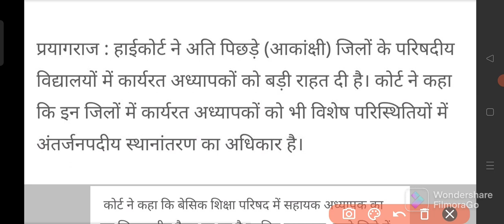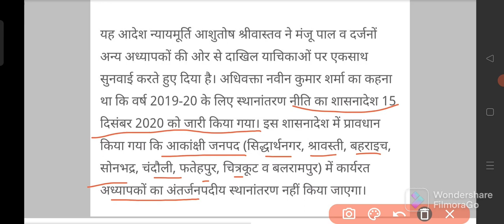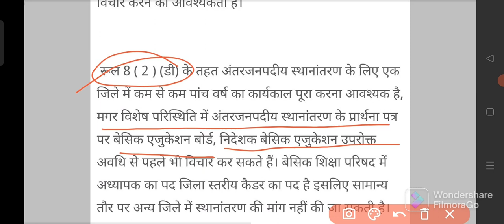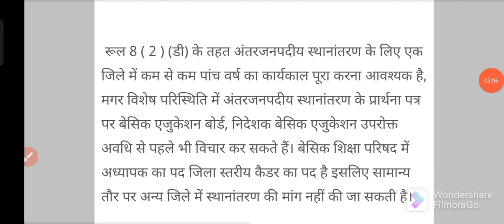Basic Shiksha News | Antarjanpadiya transfer news | Basic Teachers News | Educationalfun